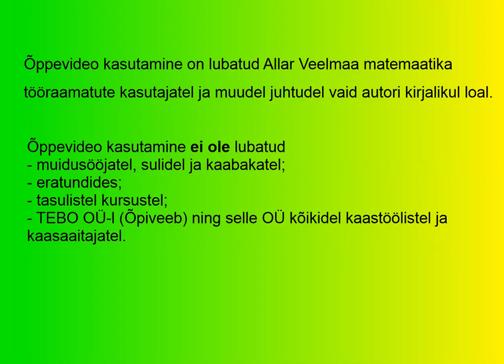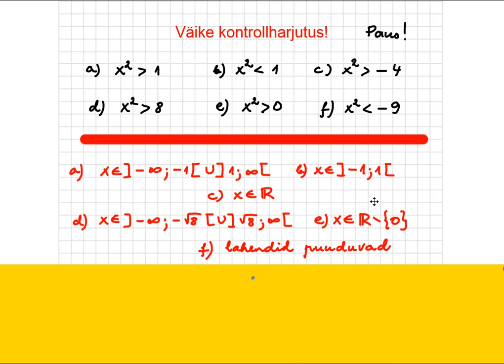Võrratused ja võrratusesüsteemid